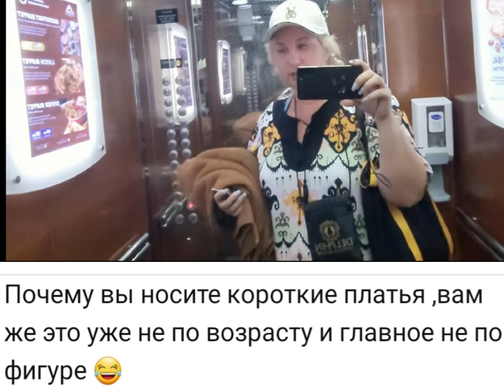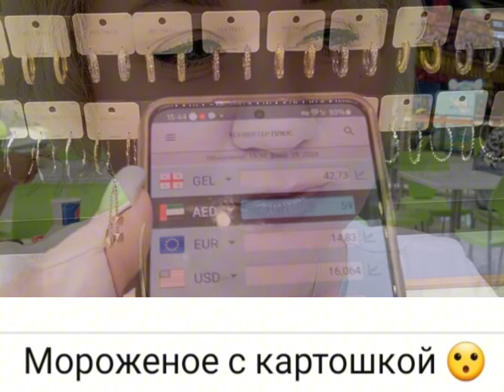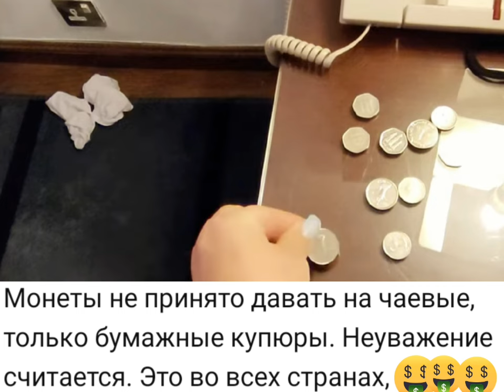Лена LIFE. Всё было по графику